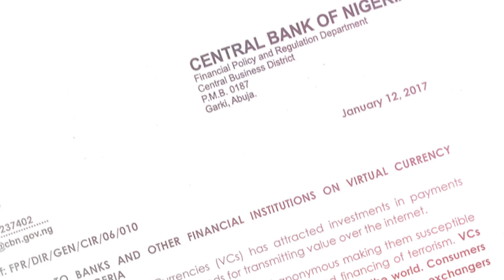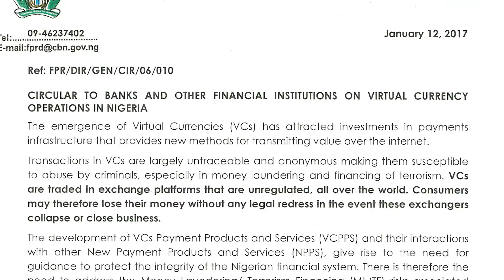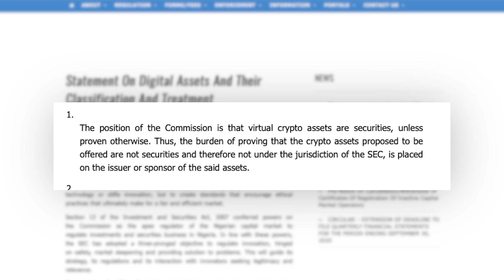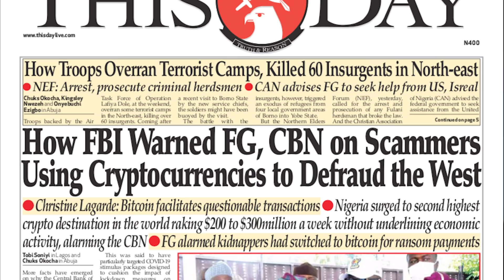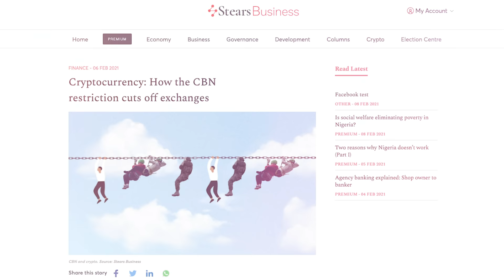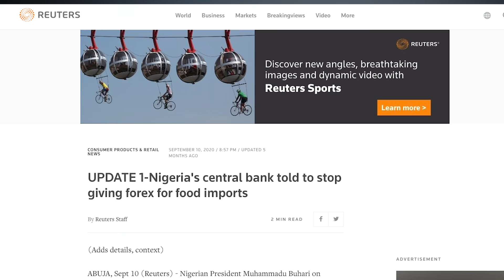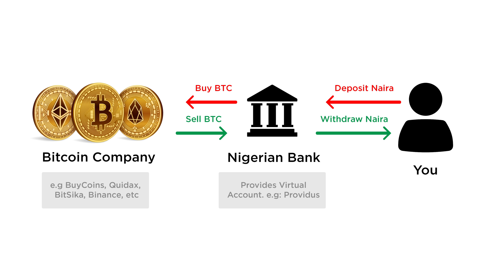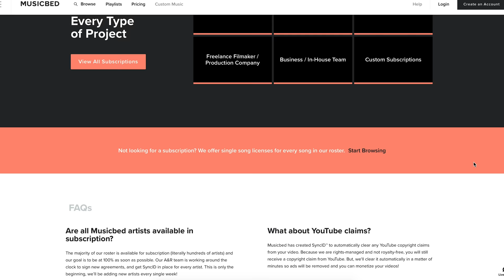REVEALED: Why Nigeria BANNED Bitcoin - What you MUST Know!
In this video, I discuss CBN’s (Central Bank of Nigeria’s) decision to ban cryptocurrency. In February of 2021, the CBN issued a letter stating that banks are prohibited from transactions with companies that deal In cryptocurrency. This has led to massive devastation and huge losses for businesses. This is my summary of the situation and my recommendations. What are your thoughts?

Chapters:

0:00 - Intro
0:47 - Interlude
1:18 - The First CBN Letter in 2017
2:46 - The SEC Notes on CryptoCurrency
3:36 - The Ban of Crypto Currency in 2021
4:48 - The Numbers
5:53 - Why did the CBN Ban Crypto?
7:44 - The Result So far (How we are Affected)
9:23 - Solution: Way Forward

The camera I used to film this
Microphone I used
Other Microphone I used